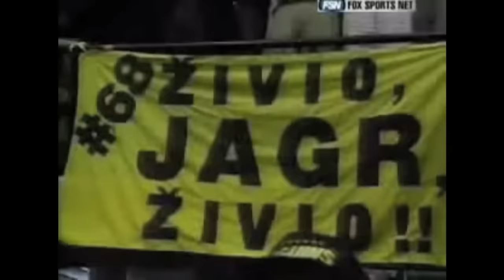Best NHL Goals of all time (HD)